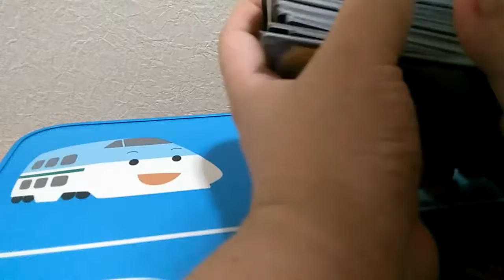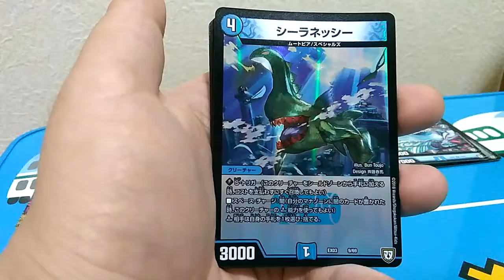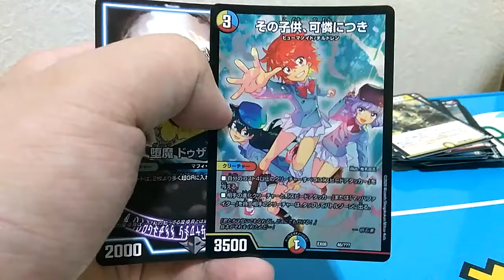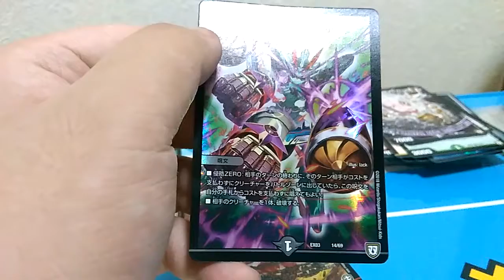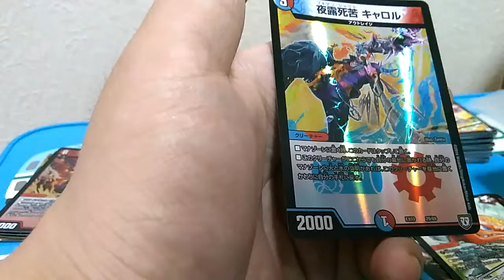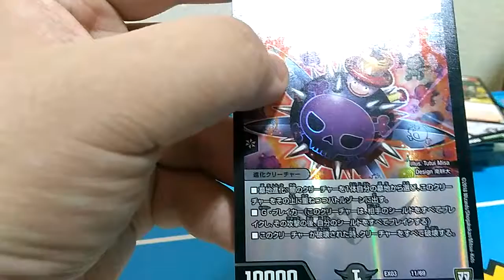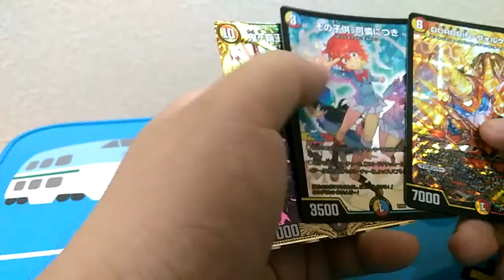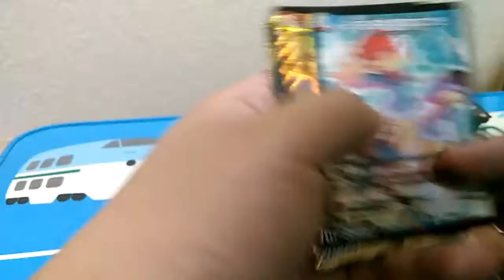デュエマ 久々の100円オリパ開封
デュエマ　久々の100円オリパ開封になります

今回はちょいプラスになれたのでまた今度買ってみたいと思います